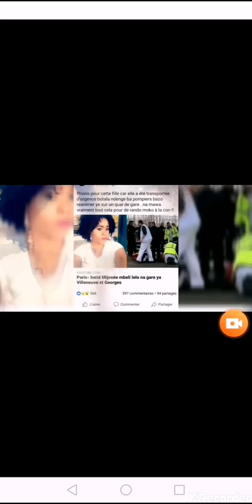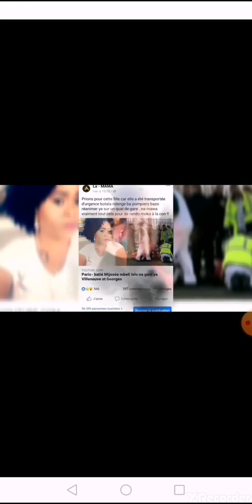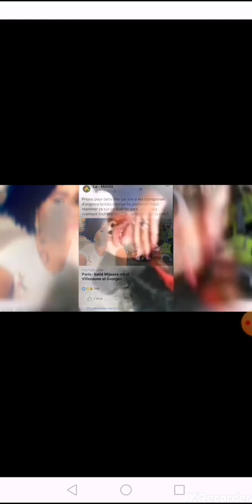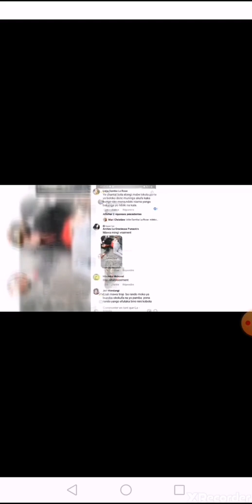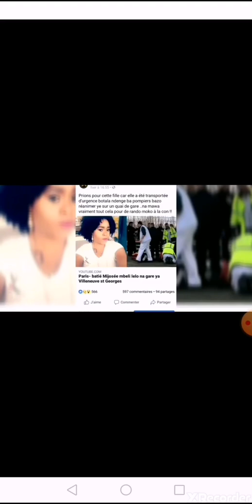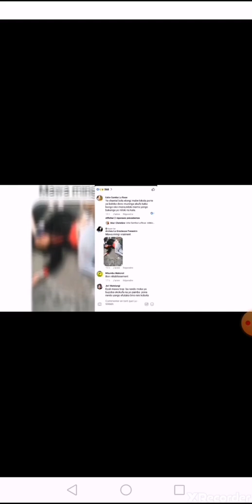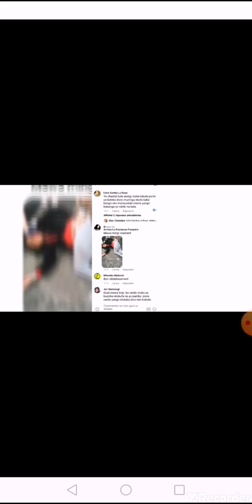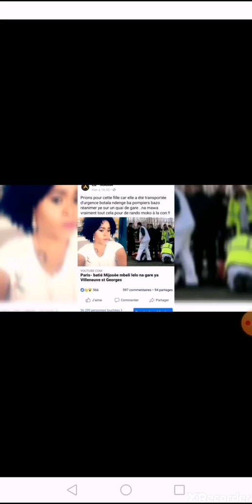MAMI NGEMI APANZI DA VERITE 😲😲😲